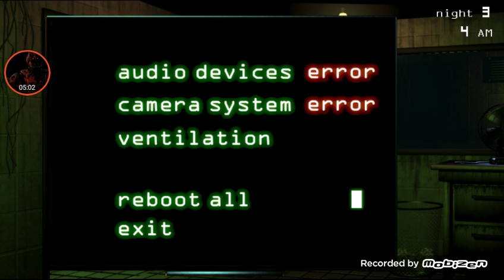Five Nights At Freddy's 3 : The Horror Attaction #3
English : I'm so Creppy

ไทย : ขนลุกเลย